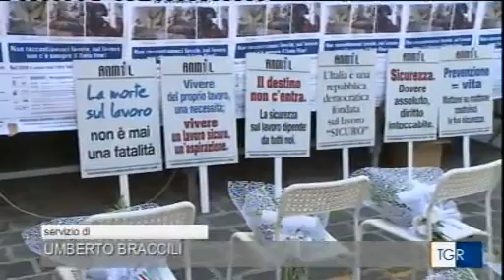RAI3 TGR ABRUZZO H.14.00 - Per non continuare a morire - (13-10-2019)